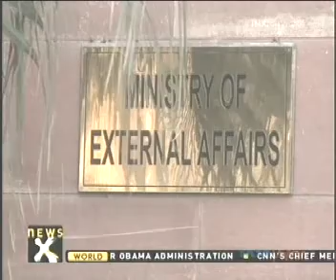Pakistan Finally Admits - Kasab is Pakistani Terrorist - Pakistan's Lies, Exposed Again - Mumbai Terror Videos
Pakistan Finally Admits - Kasab is Pakistani Terrorist - Mumbai Terror Bombings Breaking News (Courtesy News X)